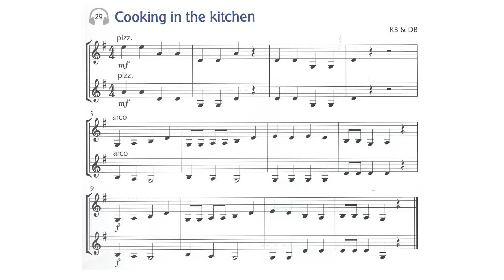No. 29 Cooking in the Kitchen [Accompaniment] from Fiddle Time Joggers